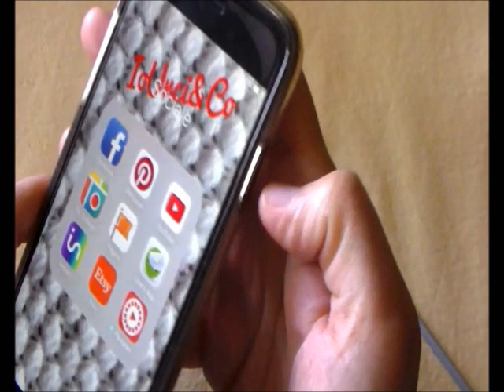1 Anno di YouTube! Vi regalo la colomba all'uncinetto!!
Ciao a tutti!! avrei potuto chiacchierare 1 oraaaaa!!! Comunque spero di farvi cosa gradita a condividere con voi un progetto che in italiano non l'ho trovato. Fatemi sapere. Sto lavorando per voi con molto piacere!!! :-)
Canale Penso Ame